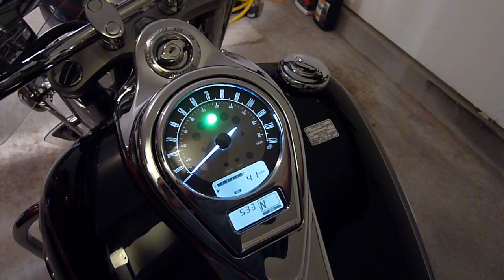My New Kawasaki Vulcan VN1700 Nomad (09)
New Kawasaki Vulcan Nomad on day one.  Black and Chrome bought 9/10.